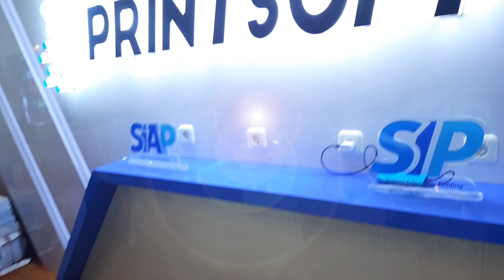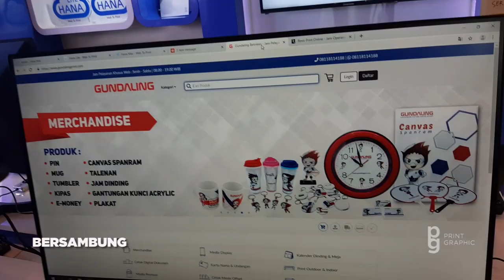Once Upon A Time In Surabaya Printing Expo 2019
print graphic goes to Surabaya !